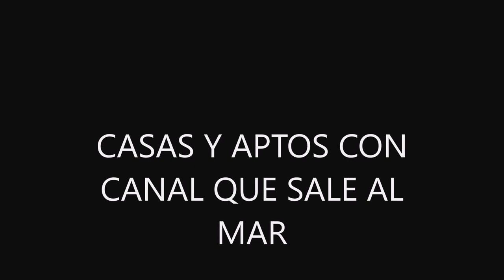CASAS APTOS Y LOTES CON CANAL QUE TIENE SALIDA AL MAR